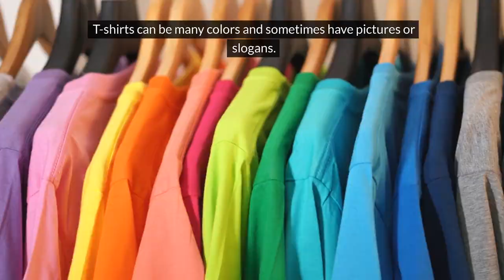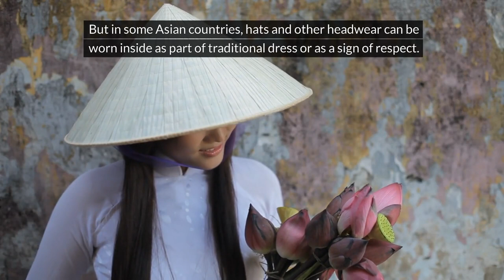English Listening Practice A1 | Clothes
Welcome to our "English Listening Practice A1 | Clothes" video! This video is perfect for beginners who want to learn simple names of clothes in English and understand the importance of clothes in our lives. We'll explore how clothes keep us warm, safe, and help us express our style. In this video, you will find out about different clothes we wear when the weather changes and for special events. You will learn interesting things about clothes, like where jeans come from and why kilts in Scotland are important. You will also see how clothes show us the culture of people from all over the world.

📚 Most important words on the topic:
- Shirt - A piece of clothing for the upper body with sleeves.
- T-shirt - A simple shirt without buttons or collar, often with short sleeves.
- Pants - Clothing that covers your legs, from waist to ankles.
- Jeans - Strong pants made of denim, usually blue.
- Shorts - Short pants that go above your knees, good for hot weather.
- Skirt - A piece of clothing that hangs from the waist and covers the legs, usually worn by women.
- Dress - A piece of clothing that covers the top and bottom of the body, worn by women.
- Sweater / Jumper - A warm top that you pull over your head to keep you warm.
- Coat - A warm piece of clothing that you wear over other clothes, usually for cold weather.
- Jacket - A piece of clothing for the upper body that is lighter than a coat, can be for warm or cold weather.
- Suit - A set of clothes that includes a jacket and pants or a skirt, usually worn for formal occasions.
- Socks - Soft clothing worn on the feet, under shoes.
- Shoes - Items worn on your feet to protect them.
- Boots - Shoes that cover your feet and part of your legs, often for cold or wet weather.
- Sneakers - Comfortable shoes for walking or sports.
- Hat - A piece of clothing worn on your head, for warmth or as a fashion.
- Cap - A light hat with a visor, often worn in warm weather.
- Scarf - A long piece of cloth worn around your neck for warmth or style.
- Gloves - Clothing worn on your hands to keep them warm.
- Belt - A band worn around your waist to hold up pants or as a fashion accessory.

⚙️ Our video comes with subtitles in various languages. This helps you follow along and understand everything, even if some words are new to you.

Our videos are narrated by various speakers. This means you'll get used to different accents and ways of speaking, which is great for your listening skills.